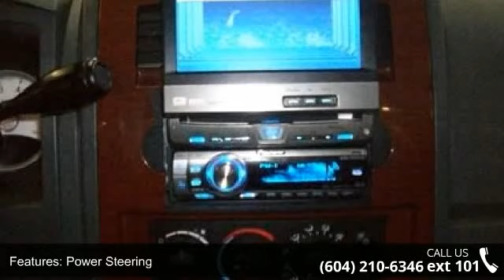2005 Dodge Dakota SLT - Kabani Auto 2 - New Westminster, ...